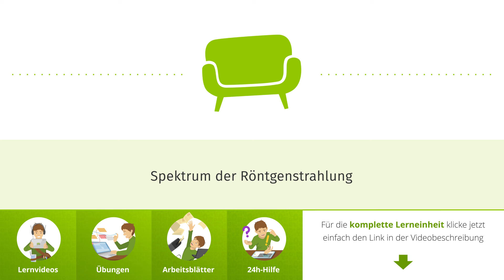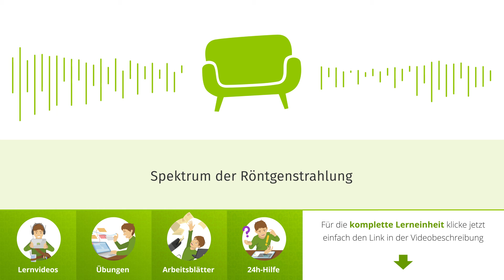Spektrum der Röntgenstrahlung einfach erklärt | sofatutor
Das Video in voller Länge findest du Du möchtest mehr zum Thema Röntgenspektrum erklärt wissen, dann klicke – Hier erwarten dich jede Menge Lernvideos, interaktive Übungen und Arbeitsblätter zum Ausdrucken. Alles zur Thematik Röntgenstrahlung Spektrum schnell und einfach erklärt!